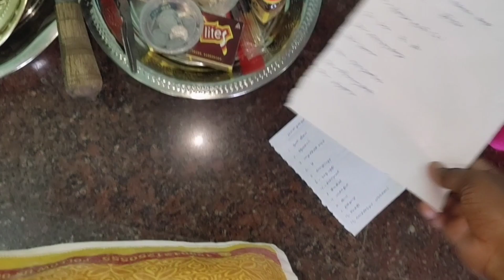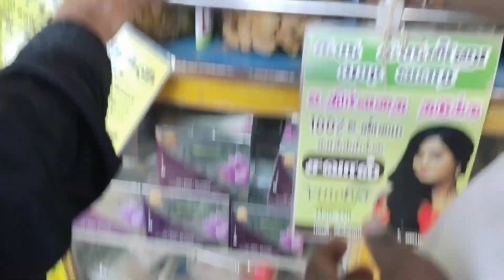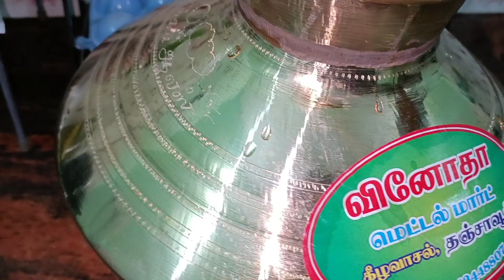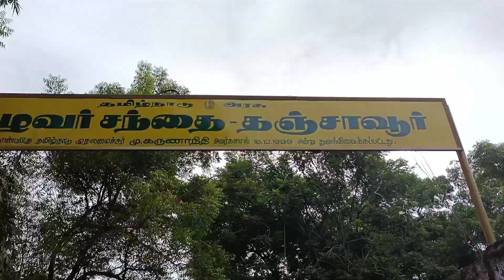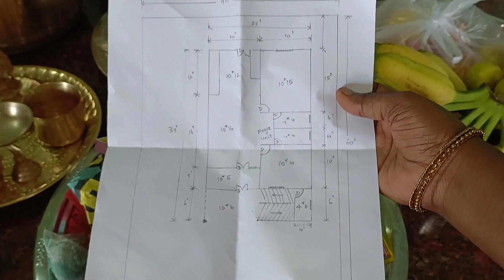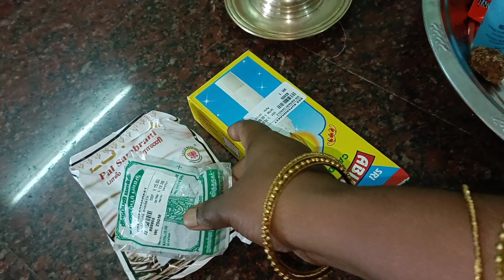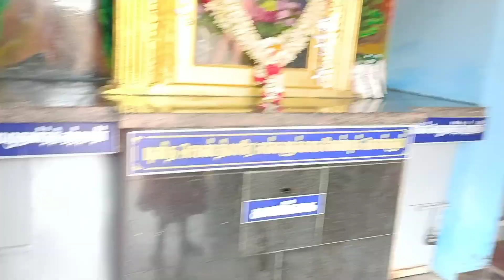புது வீட்டு மனை பூஜைக்கான முன் ஏற்பாடுகள்/Thanjavur Shopping Vlog